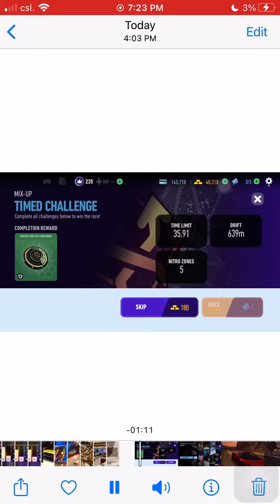Ferrari F8 Tributo | 30th Anniversary | Need For Speed: No Limits | Day 7-event 12